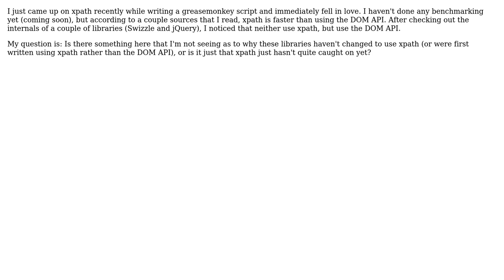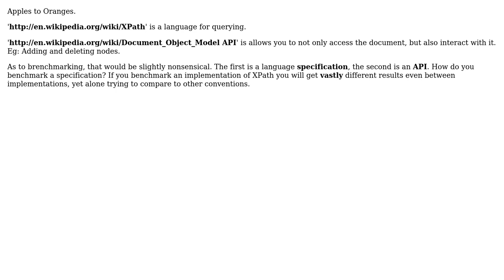Software Engineering: xpath vs DOM API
With thanks & praise to God, and with thanks to the many people who have made this project possible! | Content (except music & images) licensed under CC BY-SA | Music | Images & others | With thanks to user Demian Brecht user Dan McGrath and the Stack Exchange Network Trademarks are property of their respective owners. You are responsible for your own actions.